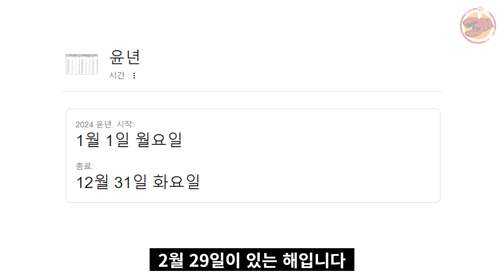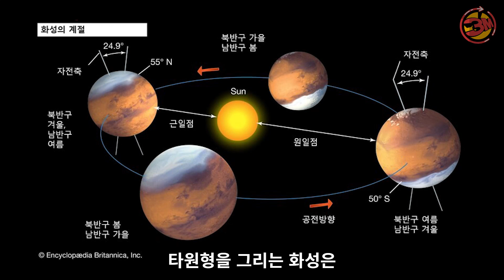겨울에 눈대신 드라이아이스가 내리는 행성 [3분있슈/ep75]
1년이 668일!?
지구의 1.9년이 지나야 1년이 지나는 행성이 있다!

심지어 4계절도 있다는데?
겨울엔 눈대신 드라이아이스가 내린다고!?

지구보다 5일먼저 새해를 맞은
그 행성의 드라이아이스 빙판길, 겨울 풍경